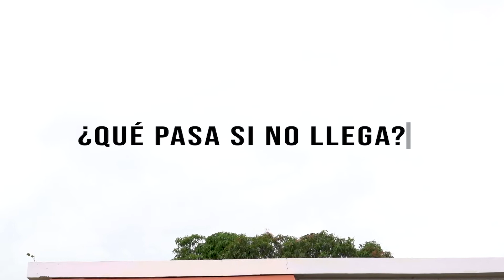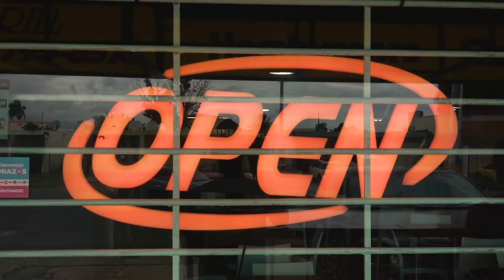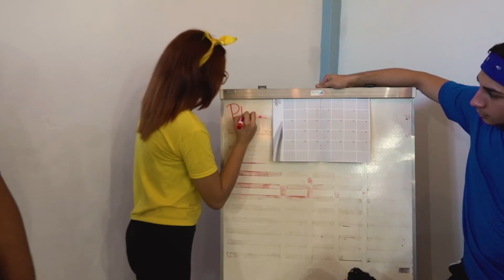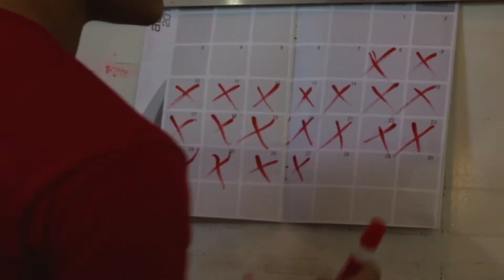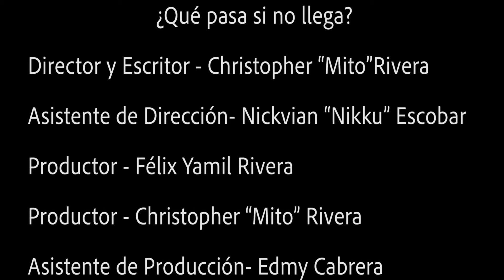¿Que pasa si no llega? Cortometraje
Esta es la secuela del cortometraje ¿Te llego?, pero esta vez los personajes Rojo y Azul tienen que dejar sus indiferencias a un lado para ayudar a coco (violeta) a ser igual o casi igual de rápido que ellos.